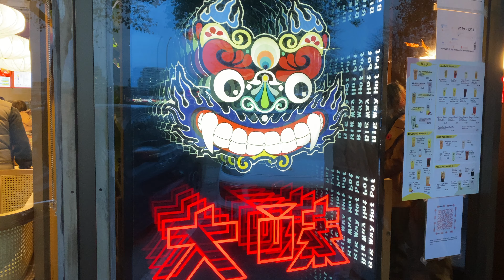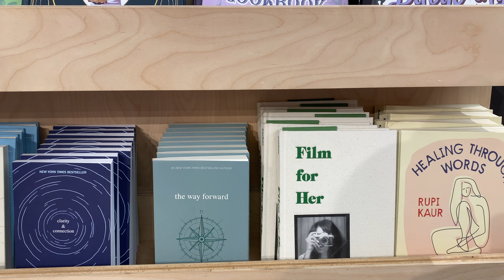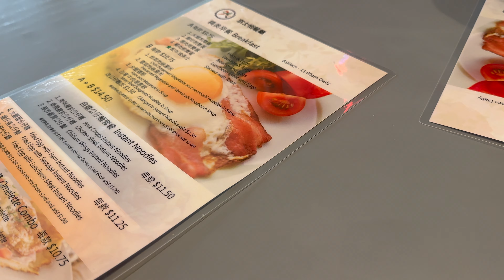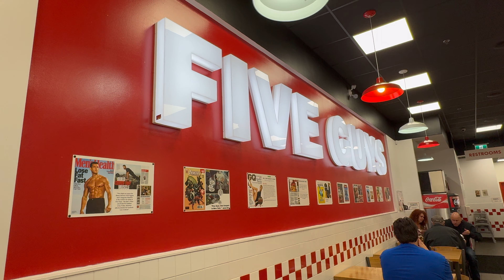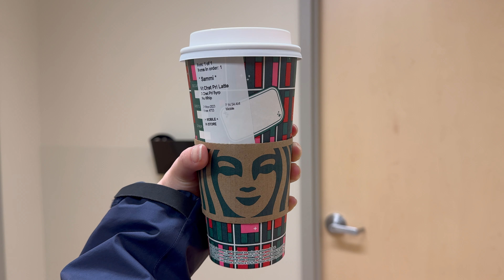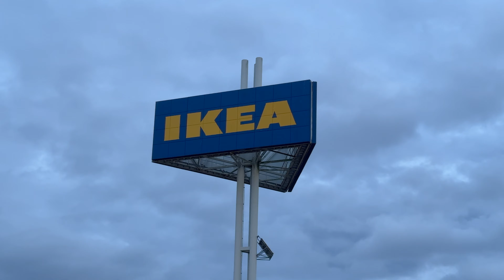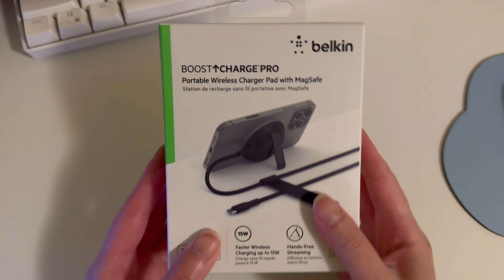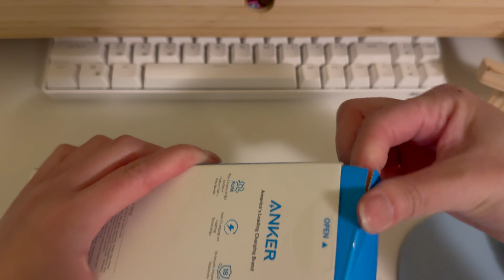DIGITAL DIARY 🎧 new haircut & iPhone 15 Pro accessories unboxing!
Hihi! 🫶  I’m back and this time with a brand new phone - the iPhone 15 Pro in White ⋆ ˚｡⋆୨୧˚
Hopefully my videos look higher quality now!
Along with the new iPhone 15, I bought & did unboxings for so many phone, tech & filming accessories. Everything is linked down below.

This November vlog gives you a peek into my routine, trying to make my mundane daily life look more fun. I did get a new haircut which is always exciting ·˚ ༘
I hope you enjoy this vlog & Thank You always for watching! ˚ ༘♡ ⋆｡˚

Products mentioned:

Anker charger block
Anker charging cord
White tripod
MagSafe attachment
Anker power strip
Joby GorillaPod 3K kit
00:00 - daily vlog (haircut, going to work, date)
06:56 - unboxing phone accessories
my name is Sammi, I'm 25, and I film vlogs of my daily life!
I love movies, travelling, kpop, anime/manga & food!

What I use to film & edit: iphone 15 pro & fcp

Oneul -    • Oneul - Subway Bossa : 퇴근시간 2호선을 마주한 ...
Oneul -    • Oneul - 07:45PM : 감성적인 음악, 브이로그 음악